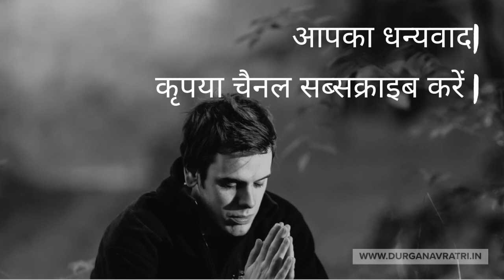Vat Savitri Puja 2022, वट सावित्री व्रत 2022 कब है, वट पूर्णिमा व्रत 2022,Vat Savitri Vrat 2022 Date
जानिए वट सावित्री व्रत 2022 / वट पूर्णिमा व्रत 2022 कब है ? - अधिक जानकारी के लिए यहाँ देखें